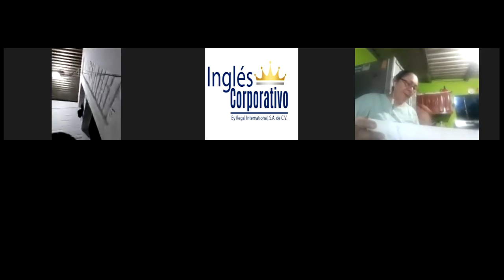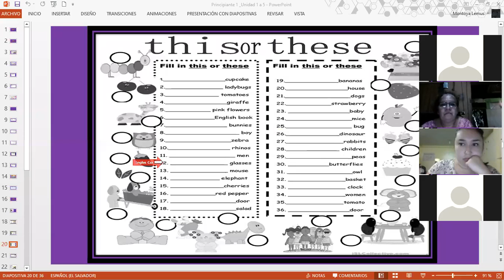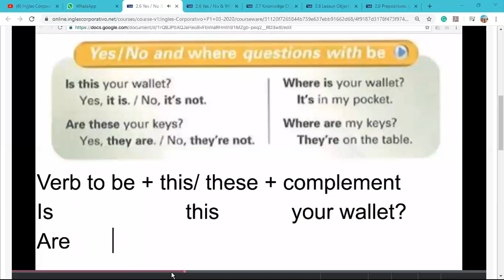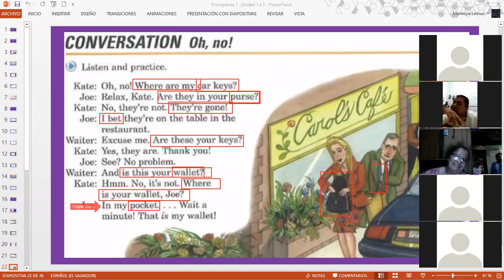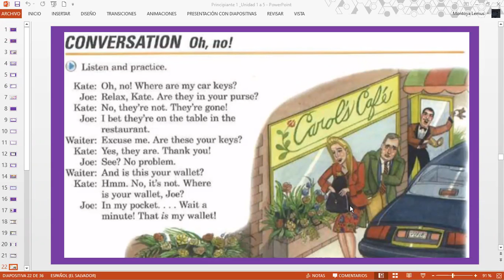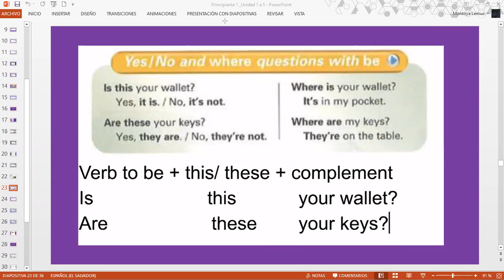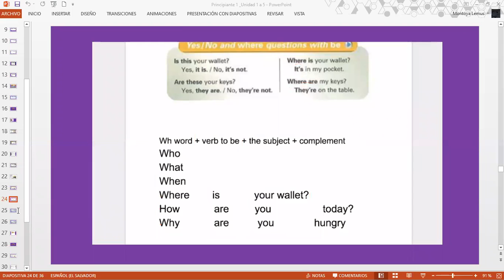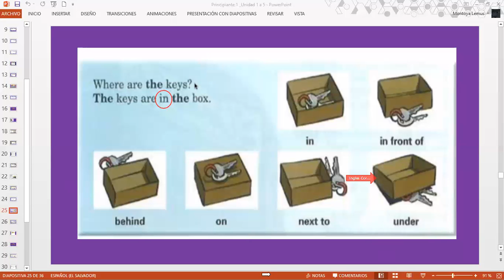Ingles Corporativo-Questions with be